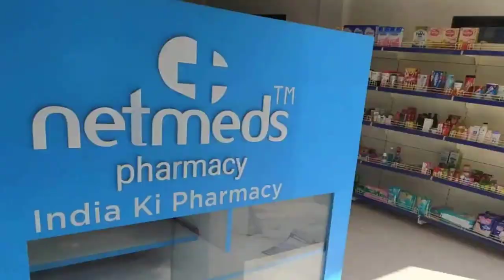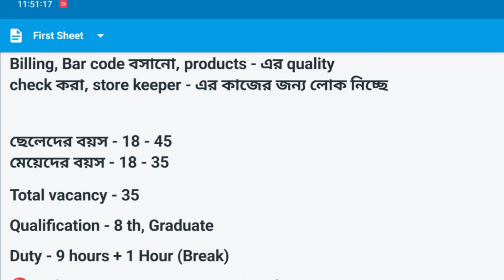Medicine Company job vacancy 2023 | medicine job Recruitment | private company jobs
ইন্টারভিউ চলছে আর্জেন্ট কাজের দরকার থাকলে এই নাম্বারে ফোন করে যোগাযোগ করে নাও

Patanjali jobs
Job recruitment
10th pass job in Kolkata
10th pass job in Kolkata
entry jobs home, part time data entry jobs from hom without investment, part time content writing, part time typing jobs, part time typing work,